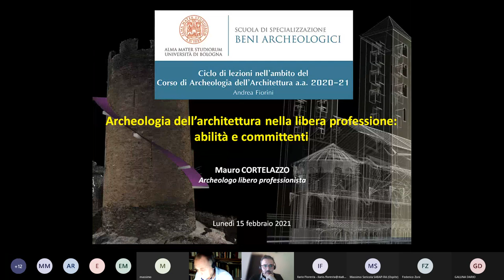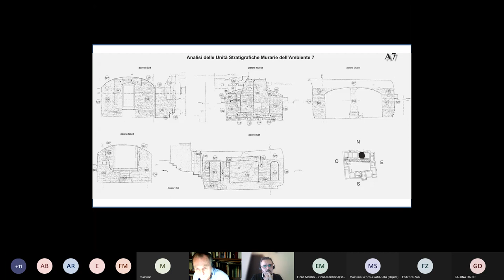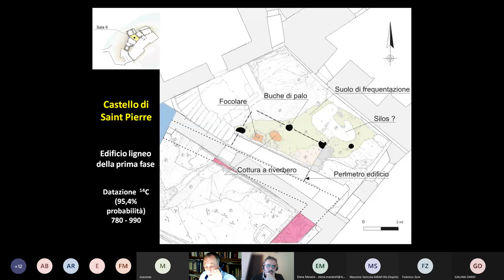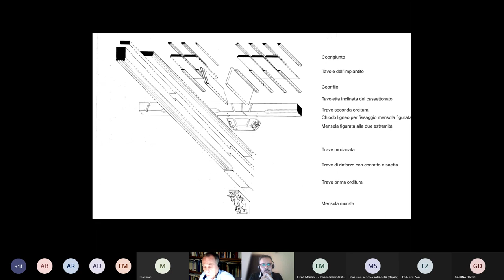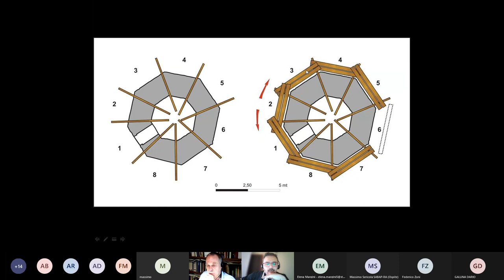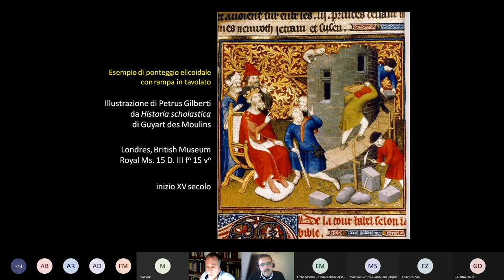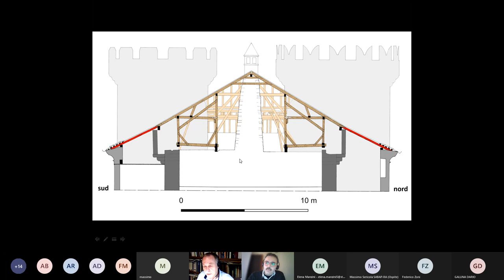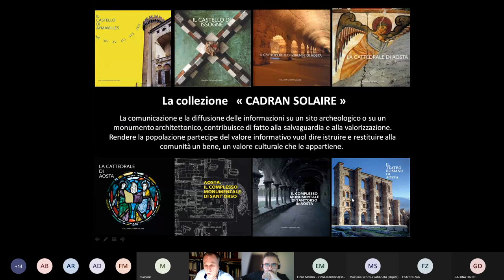Lezione di Mauro Cortelazzo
Lezione dal titolo "Archeologia dell'architettura nella libera professione: abilità e committenti" (15 febbraio 2021, ore 15), tenuta dal dott. Mauro Cortelazzo (Archeologo Libero Professionista). Secondo incontro di un ciclo di lezioni organizzato nell'ambito del Corso di Archeologia dell'Architettura (a.a. 2020-21, Scuola di Specializzazione in Beni Archeologici, Università di Bologna), tenuto da Andrea Fiorini.